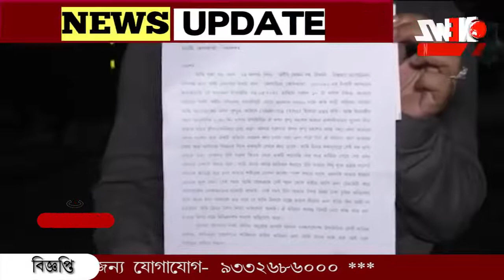নিজের অফিসের মহিলা কর্মীকে শ্লীলতাহানি ও ধর্ষণের চেষ্টার অভিযোগ উঠল আইনজীবীর বিরুদ্ধে।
নিজের অফিসের মহিলা কর্মীকে শ্লীলতাহানি ও ধর্ষণের চেষ্টার অভিযোগ উঠল আইনজীবীর বিরুদ্ধে। ঘটনাটি ঘটেছে উত্তর ২৪ পরগণা নিমতা এলাকায়। অভিযুক্ত আইনজীবী কে আটক করেছে পুলিশ।